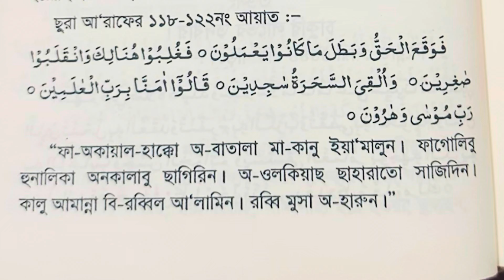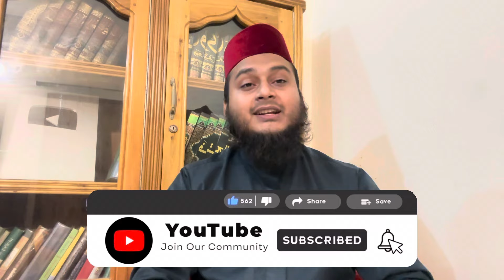জাদু দফা করার উপায় আমল দোয়া | নিজের যাদু অন্যের জাদু কাটার উপায় আমল দোয়া তদবির | যাদু নষ্ট করার